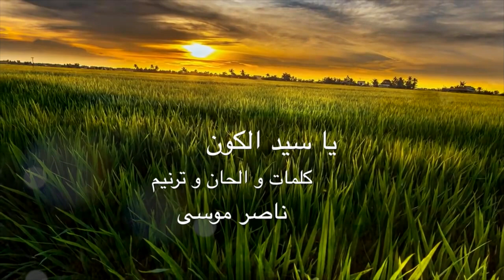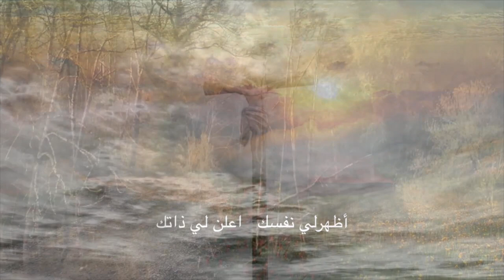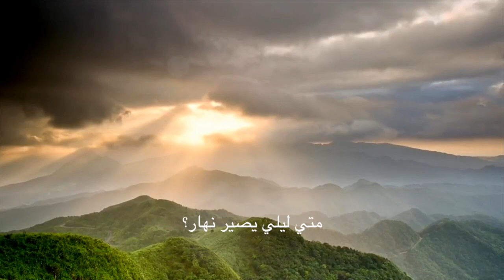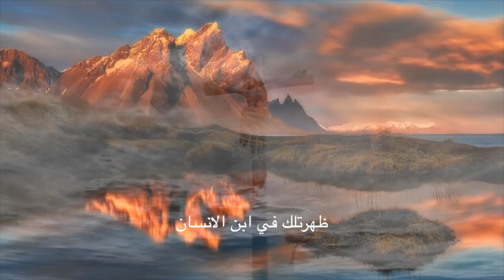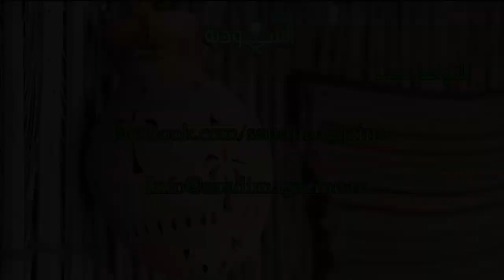المجلة السعودية | الحلقة ٧٤ | هل ضحى ابراهيم بابنه إسحاق أم إبراهيم؟ | هل آدم مثل المسيح؟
في حلقة هذا الاسبوع من المجلة السعودية يقدم لكم الدكتور خالد فقرة جديدة خاصة بالإجابة على اسئلة واستفسارات المسلمين عن الايمان المسيحي باسم - أسئلة المسلمين الشائعة وفقرة اليوم بعنوان (هل ضحى ابراهيم بابنه اسحاق أم إبراهيم؟) لنلتقي مع الاخ عماد وفقرة جديدة من كلام ودي وفقرة بعنوان (هل آدم مثل المسيح؟) ليكون الختام مع الدكتور خالد وفقرة مشاركة الاختبارات الاسبوعية، كما يتخلل الفقرات بعض الترانيم والمزامير الخاصة بالمجلة السعودية فبركة المسيح معكم. آمين

Downlink frequency: 11392 MHz
Polarity: Vertical
Symbol Rate:27,500
FEC:5/6
Channel Name: HAYAT TV

Location: Galaxy19 at 97 West
Transponder: 20
Downlink frequency:12060 MHz
Polarity: Horizontal
Symbol Rate:22000 MSps
FEC: 3/4
Channel name:AL HAYAT